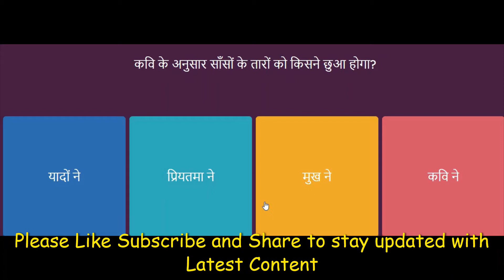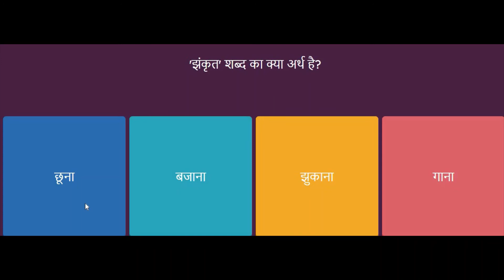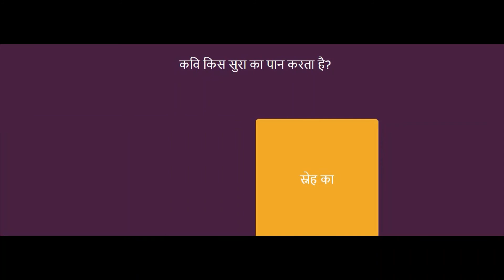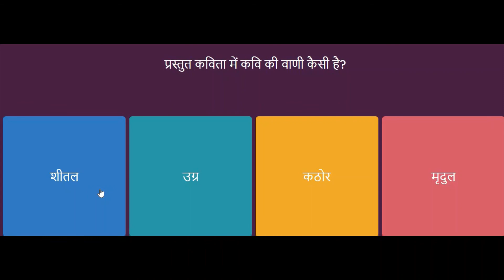Atmaparichay MCQ आत्म परिचय एक गीत MCQ Class 12 Hindi Aroh Chapter 1 Part 1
Atmaparichay MCQ आत्म-परिचय एक गीत MCQ Class 12 Hindi Aroh Chapter 1

कविताओं का प्रतिपादय एवं सार
आत्मपरिचय

प्रतिपादय-कवि का मानना है कि स्वयं को जानना दुनिया को जानने से ज्यादा कठिन है। समाज से व्यक्ति का नाता खट्टा-मीठा तो होता ही है। संसार से पूरी तरह निरपेक्ष रहना संभव नहीं। दुनिया अपने व्यंग्य-बाण तथा शासन-प्रशासन से चाहे जितना कष्ट दे, पर दुनिया से कटकर मनुष्य रह भी नहीं पाता। क्योंकि उसकी अपनी अस्मिता, अपनी पहचान का उत्स, उसका परिवेश ही उसकी दुनिया है।

कवि अपना परिचय देते हुए लगातार दुनिया से अपने द्रविधात्मक और द्वंद्वात्मक संबंधों का मर्म उद्घाटित करता चलता है। वह पूरी कविता का सार एक पंक्ति में कह देता है कि दुनिया से मेरा संबंध प्रीतिकलह का है, मेरा जीवन विरुद्धों का सृामंजस्य है- उन्मादों में अवसाद, रोदन में राग, शीतल वाणी में आग, विरुद्धों का विरोधाभासमूलक सामंजस्य साधते-साधते ही वह बेखुदी, वह मस्ती, वह दीवानगी व्यक्तित्व में उत्तर आई है कि दुनिया का तलबगार नहीं हूँ। बाजार से गुजरा हूँ, खरीदार नहीं हूँ-जैसा कुछ कहने का ठस्सा पैदा हुआ है। यह ठस्सा ही छायावादोत्तर गीतिकाव्य का प्राण है।

किसी असंभव आदर्श की तलाश में सारी दुनियादारी ठुकराकर उस भाव से कि जैसे दुनिया से इन्हें कोई वास्ता ही नहीं है। सार-कवि कहता है कि यद्यपि वह सांसारिक कठिनाइयों से जूझ रहा है, फिर भी वह इस जीवन से प्यार करता है। वह अपनी आशाओं और निराशाओं से संतुष्ट है। वह संसार से मिले प्रेम व स्नेह की परवाह नहीं करता क्योंकि संसार उन्हीं लोगों की जयकार करता है जो उसकी इच्छानुसार व्यवहार करते हैं। वह अपनी धुन में रहने वाला व्यक्ति है। वह निरर्थक कल्पनाओं में विश्वास नहीं रखता क्योंकि यह संसार कभी भी किसी की इच्छाओं को पूर्ण नहीं कर पाया है। कवि सुख-दुख, यश-अपयश, हानि-लाभ आदि द्वंद्वात्मक परिस्थितियों में एक जैसा रहता है। यह संसार मिथ्या है, अत: यहाँ स्थायी वस्तु की कामना करना व्यर्थ है।

कवि संतोषी प्रवृत्ति का है। वह अपनी वाणी के जरिये अपना आक्रोश व्यक्त करता है। उसकी व्यथा शब्दों के माध्यम से प्रकट होती है तो संसार उसे गाना मानता है। संसार उसे कवि कहता है, परंतु वह स्वयं को नया दीवाना मानता है। वह संसार को अपने गीतों, द्वंद्वों के माध्यम से प्रसन्न करने का प्रयास करता है। कवि सभी को सामंजस्य बनाए रखने के लिए कहता है।

एक गीत

प्रतिपादय-निशा-निमंत्रण से उद्धृत इस गीत में कवि प्रकृति की दैनिक परिवर्तनशीलता के संदर्भ में प्राणी-वर्ग के धड़कते हृदय को सुनने की काव्यात्मक कोशिश व्यक्त करता है। किसी प्रिय आलंबन या विषय से भावी साक्षात्कार का आश्वासन ही हमारे प्रयास के पगों की गति में चंचल तेजी भर सकता है-अन्यथा हम शिथिलता और फिर जड़ता को प्राप्त होने के अभिशिप्त हो जाते हैं। यह गीत इस बड़े सत्य के साथ समय के गुजरते जाने के एहसास में लक्ष्य-प्राप्ति के लिए कुछ कर गुजरने का जज्बा भी लिए हुए है।

सार-कवि कहता है कि साँझ घिरते ही पथिक लक्ष्य की ओर तेजी से कदम बढ़ाने लगता है। उसे रास्ते में रात होने का भय होता है। जीवन-पथ पर चलते हुए व्यक्ति जब अपने लक्ष्य के निकट होता है तो उसकी उत्सुकता और बढ़ जाती है। पक्षी भी बच्चों की चिंता करके तेजी से पंख फड़फड़ाने लगते हैं। अपनी संतान से मिलने की चाह में हर प्राणी आतुर हो जाता है। आशा व्यक्ति के जीवन में नई चेतना भर देती है। जिनके जीवन में कोई आशा नहीं होती, वे शिथिल हो जाते हैं। उनका जीवन नीरस हो जाता है। उनके भीतर उत्साह समाप्त हो जाता है। अत: रात जीवन में निराशा नहीं, अपितु आशा का संचार भी करती है